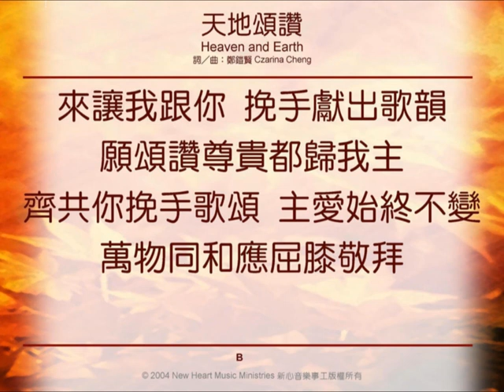天地頌讚 Heaven And Earth (新心音樂事工)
天地頌讚 Heaven And Earth (詞／曲：鄭鎧賢)
(新心音樂事工粵語專輯『無盡感恩』)

天地萬物、鳥獸昆蟲、微風的聲音、翻騰的海浪──每天都在不住的讚美神。讓我們以歌聲和歡聲，加入萬籟的行列，奏出天地頌讚的交響曲，屈膝敬拜我們創造的主！－鄭鎧賢

天地頌讚
Heaven and Earth
詞／曲：鄭鎧賢

天地頌讚聲不斷，原野萬鳥翩然起舞！
讓風聲奏出音樂，碧波濺起音符，讚嘆創造偉大奇工！
心裡頌讚聲不斷，神大愛萬世不住歌唱！
讓歌聲唱出感謝，歡聲串起笑臉，讚嘆創造偉大權能！

來讓我跟你，挽手獻出歌韻，願頌讚尊貴都歸我主！
齊共你挽手歌頌主愛始終不變，萬物同和應屈膝敬拜！